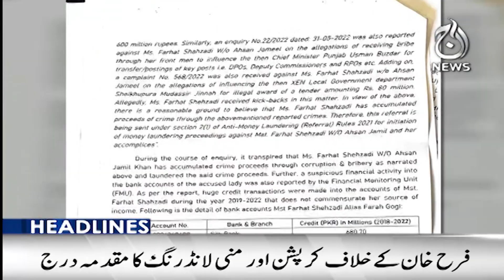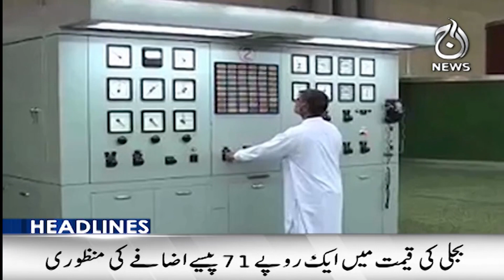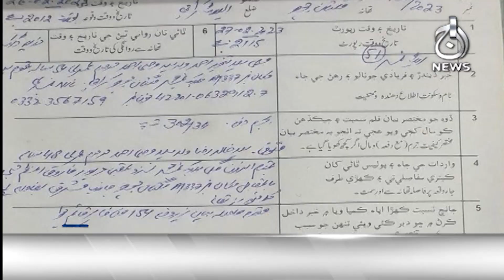Court rejects Imran’s plea to move hearing in Toshakhana case | Aaj News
Spot Light With Munizae Jahangir:
shorturl.at/gwFU6

Aaj Exclusive:
shorturl.at/ilQW3

Target ( Crime Show):
shorturl.at/blzDQ

Paisa Bolta Hai With Anjum Ibrahim:
shorturl.at/GMU39

Tax Aur Aap:
shorturl.at/AERU1